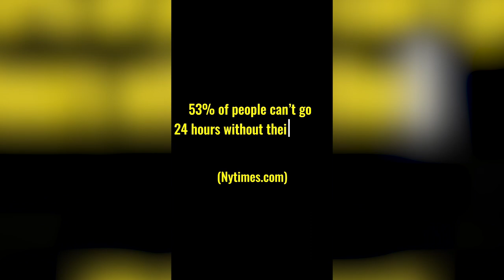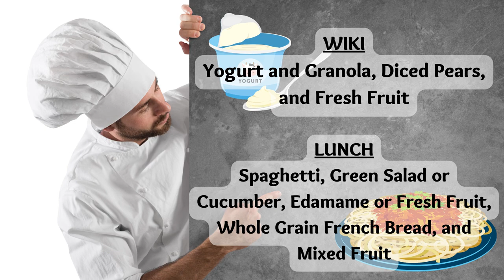05/10/2023 KVIKS Media Bulletin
05/10/2023 KVIKS Media Bulletin